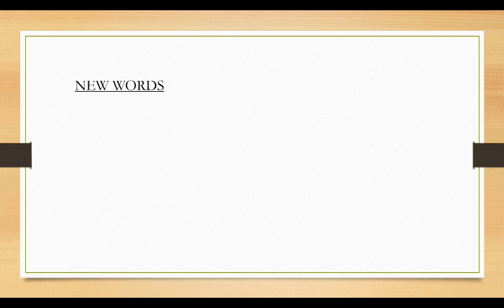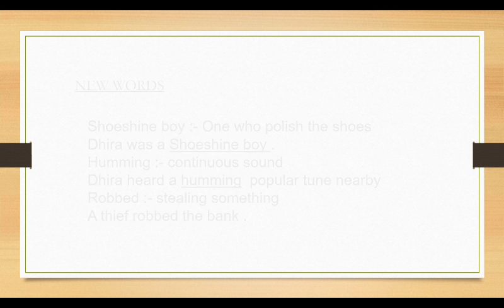Leg trap ; Part I